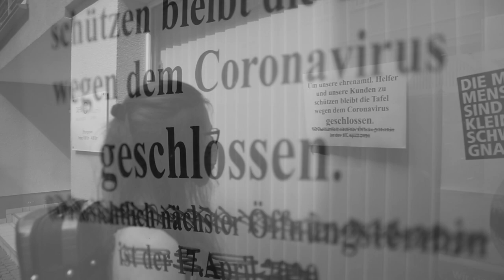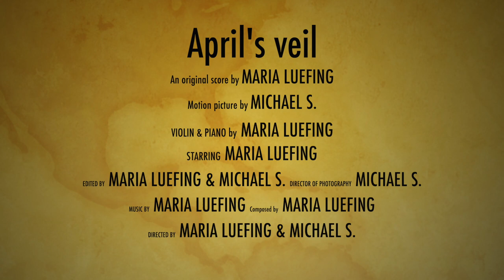APRIL'S VEIL 🤍 - Maria Luefing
✨👇 𝐏𝐋𝐄𝐀𝐒𝐄 𝐑𝐄𝐀𝐃 👇✨
When it comes to explaining my videos, I am a highly believer of one guiding principle: EXPLANATION KILLS ART! I was told to explain this but - I just said it. I could explain you all the details, the title, every little move but where's the fun, where's the room for YOUR interpretation? What's the whole point of creating art and then taking its life away with MY explanation. nuh uh. I did this whole video and music with so much love, passion and it's well thought-out, that if you really, REALLY watch it and listen to it you'll get it. There's so much room for your OWN explanation and who could've said it better than my Queen(TaylorSwift) itself: It was my piece, now it's yours and oh honey, she's so right.

⚠️ I'm DYING to hear YOUR thoughts about this video so if you'd comment down below how you feel about this, what you saw, what you thought, I'd love to read your comments down below! ❤️⚠️

..Dear YOU who tuned in today: Thanks for your time reading this & watching the video! As you may know .. (well, if you follow my Twitter or Insta you probably do, duh) I wanted to take a step away from Cover Music and share more of my own work. Well and here we are now! PLUS, people were already 'complaining' that I don't do proper videos and you can't see me and I'm SORRY for that. That's why I'm so HAPPY today & so excited for you to see this video. I hope you'll L O V E it as much as I do! :)
Lots of love, yours Maria.

🎁 I'm also really grateful that I had the chance to bring out such a high quality video - that wouldn't be possible without my great friend's help: Michael! Thanks for working with me and your time and effort to bring my ideas alive!

~ Maria ♡